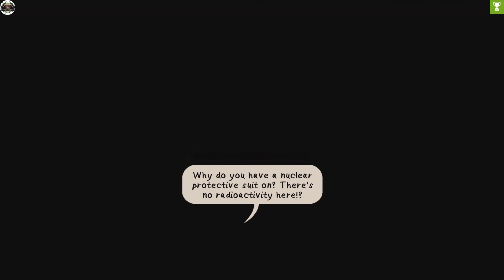Cosmic Top Secret Level 1 All Collectibles 100% Walkthrough All or Nothing Achievement Trophy Guide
Cosmic Top Secret Walkthrough incl. All or Nothing Achievement / Trophy Guide
Collectibles are easier to spot if its night time.
To Trow a Grenade Press RT and move Left Analog Stick UP and Down.
Nothing is Missable...after the End we have a Chapter select.

Dossier: Firing Device C3 The Firm
If the last Dossier dont show up after reading/click/open all those Ingame Notes just complete the Game and use Chapter select and it will appear for you :-)

Level 1 Achievements
Army Sports Expert
You have completed hand grenade throwing and orienteering.

The Egg
You have saved the Buzzard's egg.

Restricted
You have completed level 1 and achieved your next level of classification.

Publisher
Nakana.io
Developers
Klassefilm, Those Eyes
Release
21 May 2021
Platform
Xbox One, Xbox Series X|S
Genre
Adventure